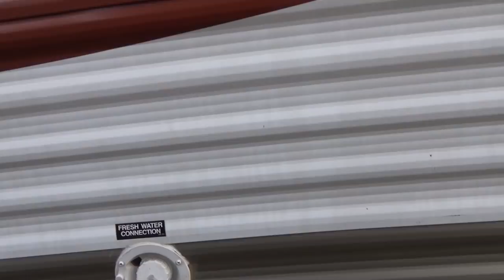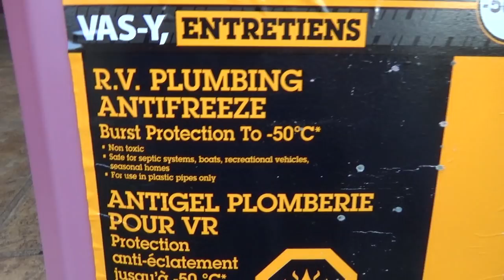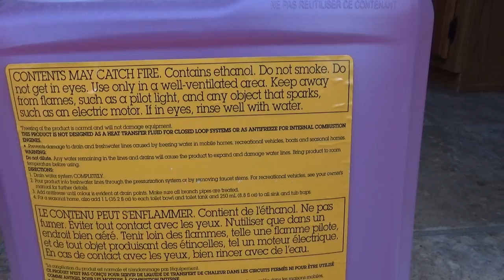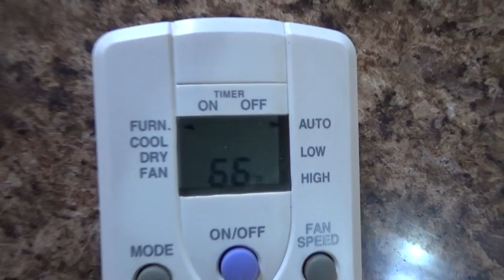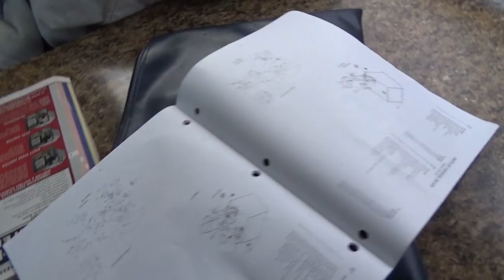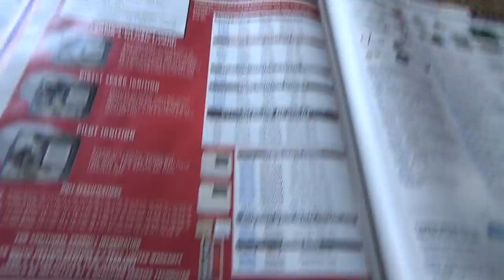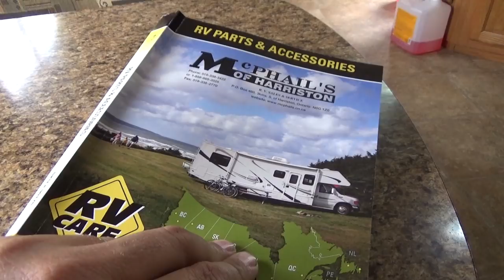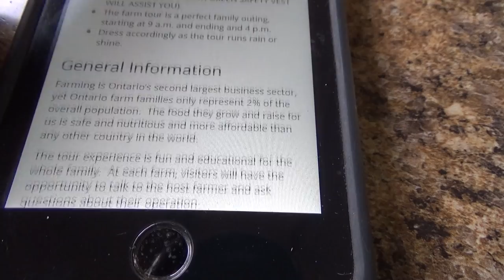Travel trailer winterizing